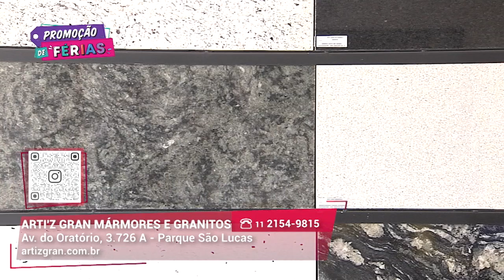Mármores direto da fábrica I Arti' z Gran Mármores e Granitos I Gazeta Shopping